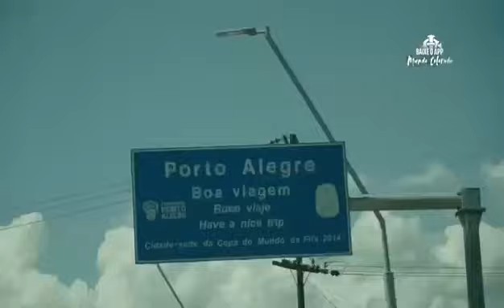Inter vai a Bagé onde enfrenta o Guarany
Vídeo de Nilo Da Rosa Vieira